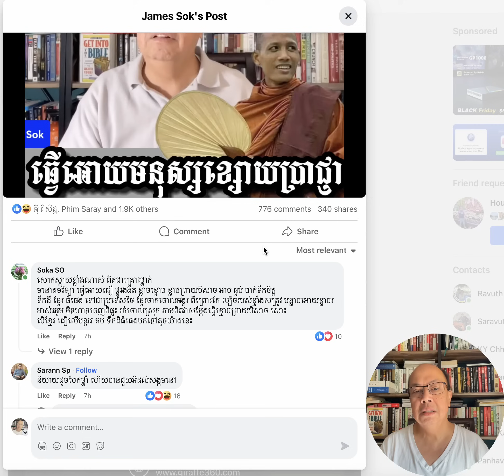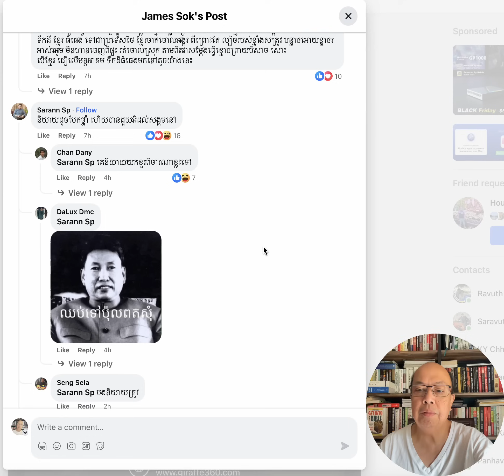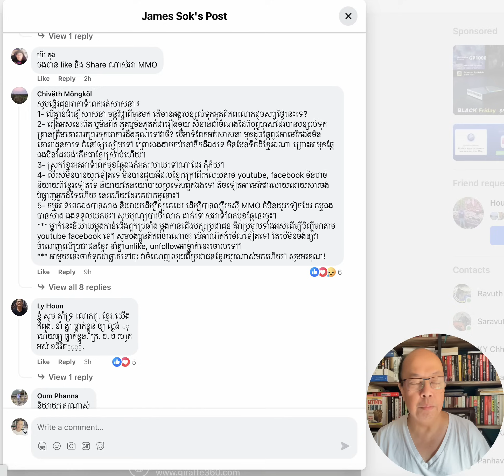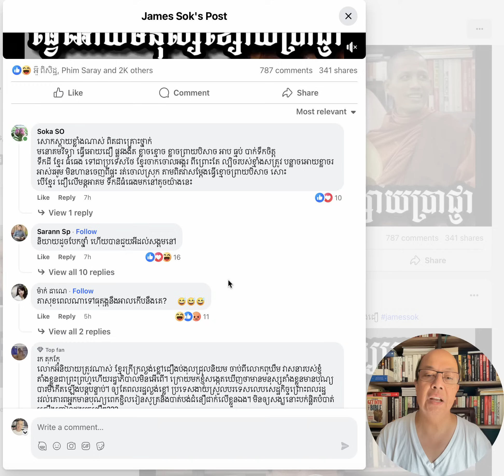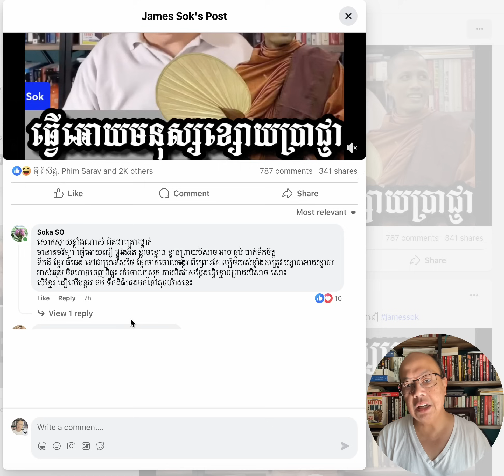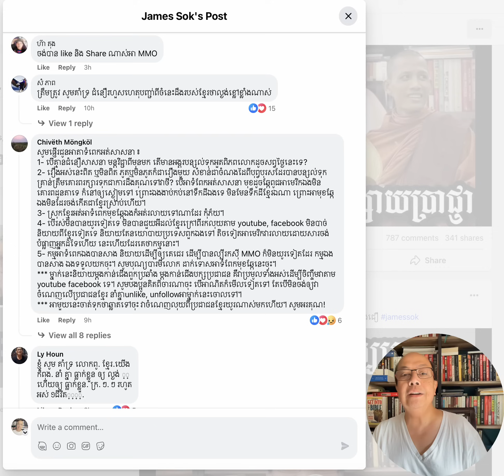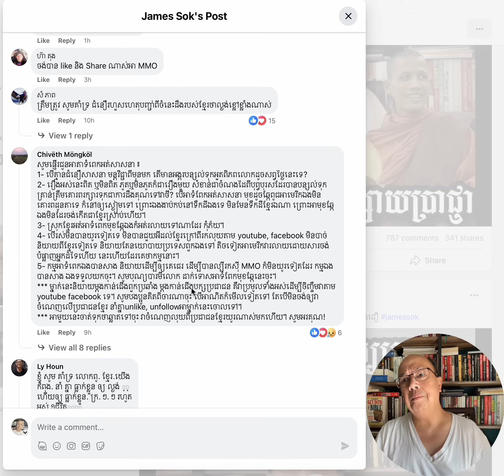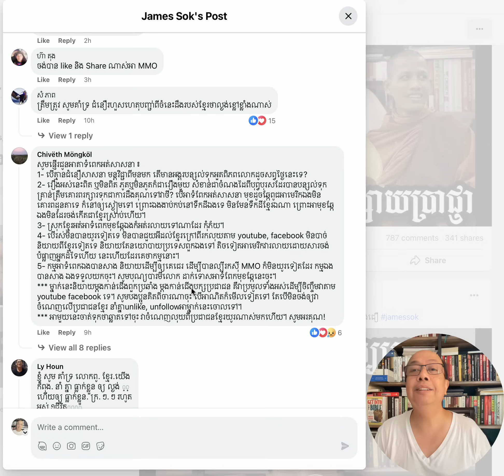ឆ្លើយប្រីយមិត្តពីលោកសង្ឃភូតក្លែងក្លាយ, Nov 4, 2023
***ហាមថតចម្លងដោយគ្មានការអនុញាត***